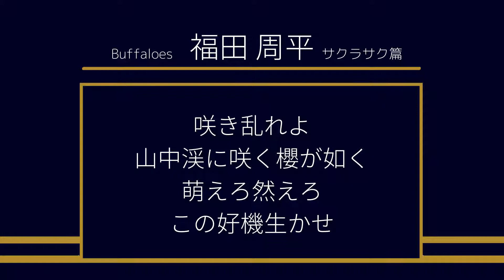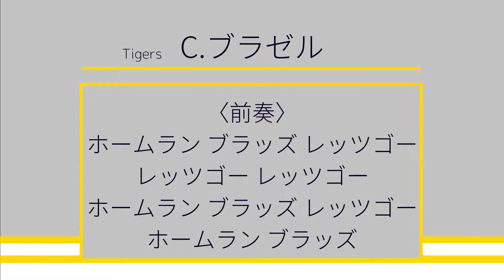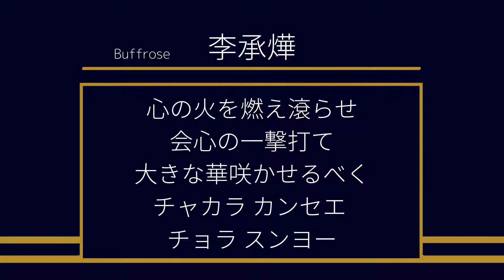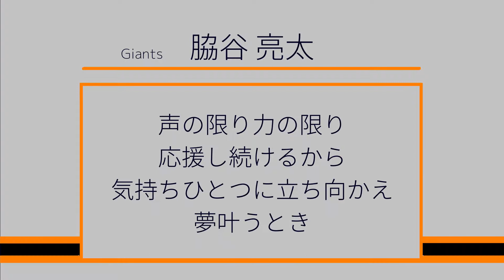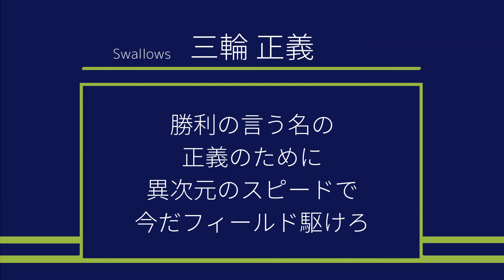【AIきりたん】超個人的メドレー15 vol.2 リクエスト篇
独断と偏見によって15曲を選出しメドレーにするシリーズです。今回はリクエスト篇です！またリクエストも随時募集しております！
※一部選手に指名の誤りがあったため再投稿です。
山田哲人→福田周平→ロメロ→ブラゼル→李承燁→大山悠輔→ビシエド→今岡誠→田口壮→矢野燿大→脇谷亮太→村松有人→西浦直亨→廣岡大志→三輪正義